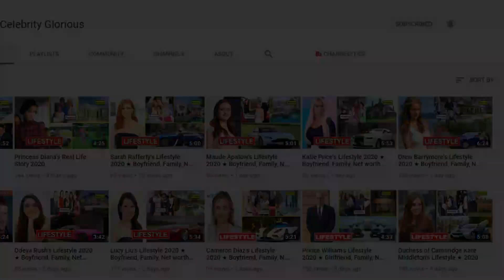Rainbow Members 🔥 Real Age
Rainbow (Hangul: 레인보우) is a South Korean girl group formed in 2009 by DSP Media. The group is composed of seven members: Woori, Seungah, Jaekyung, Noeul, Yoonhye, Jisook and Hyunyoung. They released their debut mini album Gossip Girl on November 12, 2009. On October 27, 2016, DSP Media announced that Rainbow would disband after seven years because their contracts expired. In November 2019, the group was re-formed for their tenth anniversary.

♡Celebrity Glorious♡